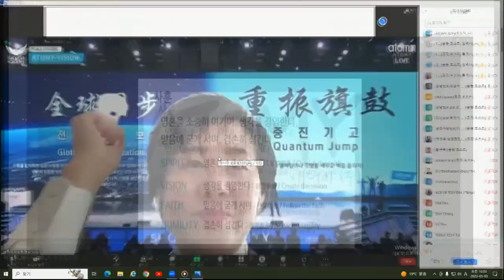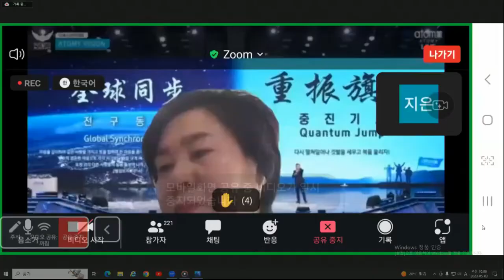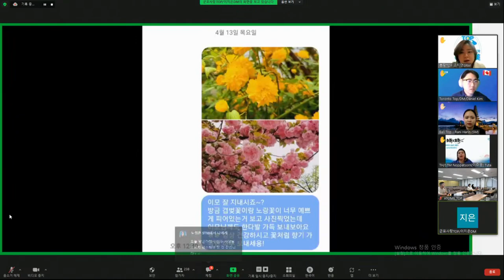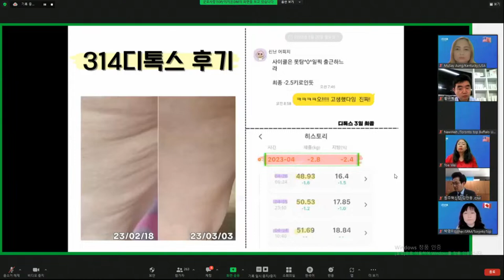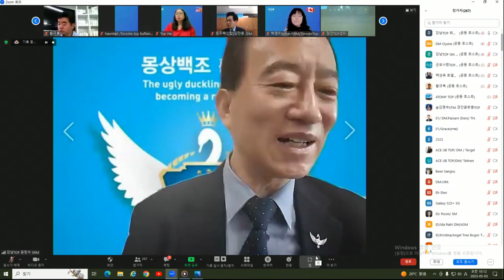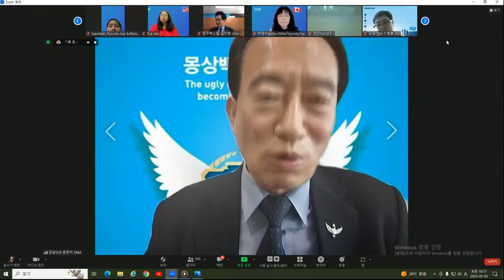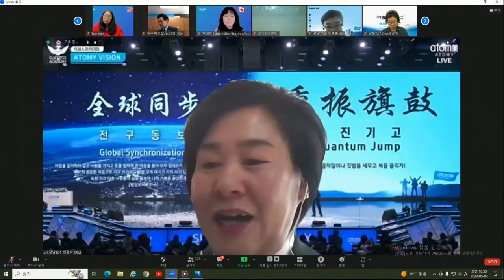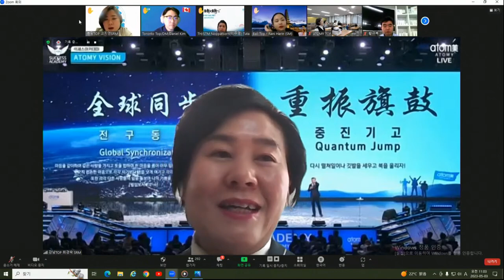TOP 글로벌 통합조회